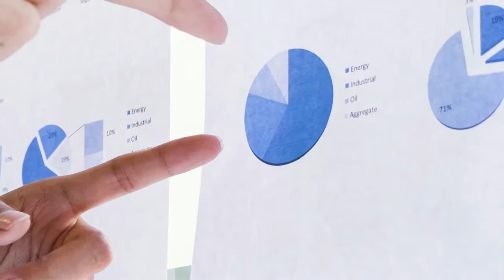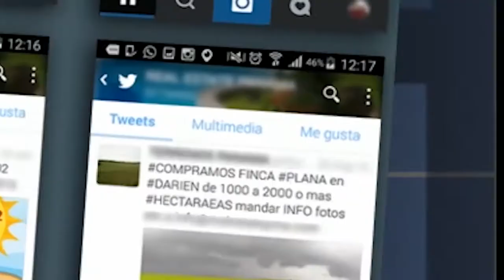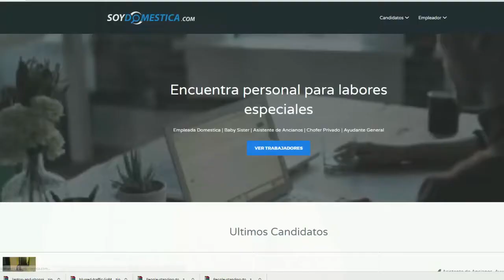Como ganar dinero en internet con mi profesion Leccion 5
esto NO ES PARA TI SI. SI CREES QUE que harás dinero descargando aplicaciones, viendo propaganda o llenando encuestas.

Si eres profesional independiente o Autónomo (abogado, medico, mecánico, plomero, cocinero, etc.) y quieres GANAR MÁS DINERO usando las Redes Sociales y otras herramientas digitales entonces comienza por aquí (SOLO SI DE VERDAD LO QUIERES).

Este vídeo es parte del curso básico completo para entender como ganar dinero usando todas las herramientas disponibles en Internet.

He trabajado con marcas e influenciadores reconocidos a nivel internacional y en este curso he concentrado lo que cada emprendedor, empresario, dueño de negocio, artista o influenciador debe hacer para usar todo lo que hay al alcance de todos y ganar dinero con esto. DINERO QUE  muy probablemente NO ESTE GANANDO EN ESTE MOMENTO POR DESCONOCIMIENTO de las formas de ganarlo.